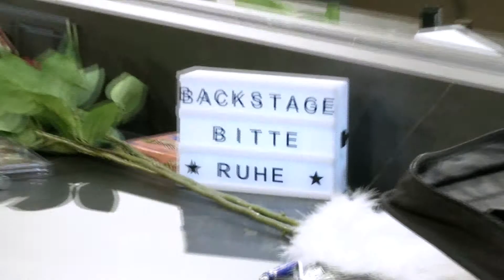RTV Vorarlberg - Teaser Hinter den Kulissen mit Heike Montiperle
Talksendung mit Heike Montiperle